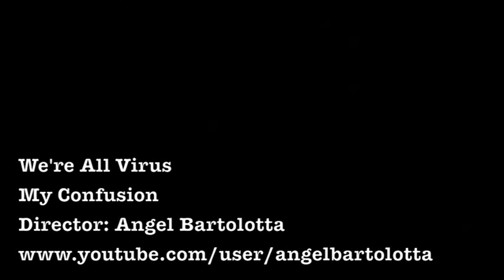My Confusion - We're All Virus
originally released in 2008 by We're All Virus. Now called "Remedy X"